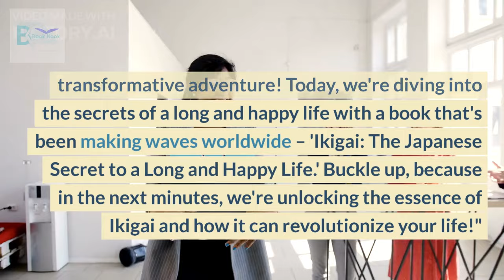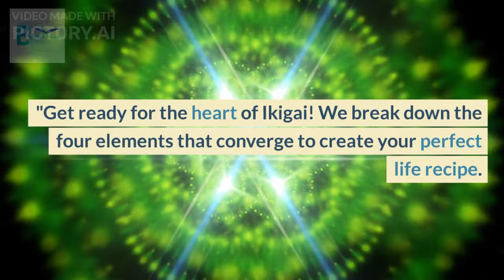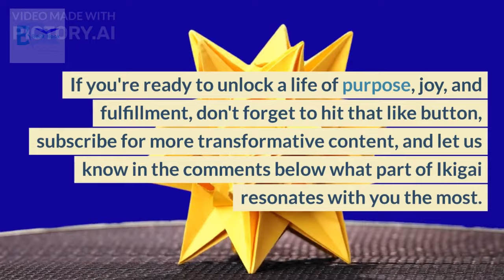IKIGAI bookReview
Journey to Okinawa, Japan, a region renowned for its remarkably long-living inhabitants, and delve into the profound wisdom behind their longevity. Ikigai, a Japanese concept that translates to "reason for being," is the driving force behind their contentment and vitality.

Through insightful interviews with Okinawan centenarians and a deep exploration of their lifestyle, Héctor García and Francesc Miralles unveil the nine principles that contribute to their extraordinary well-being:

Stay Active: Embrace movement and physical activity as an integral part of your daily life.

Live in the Present: Focus on the present moment and avoid dwelling on the past or worrying about the future.